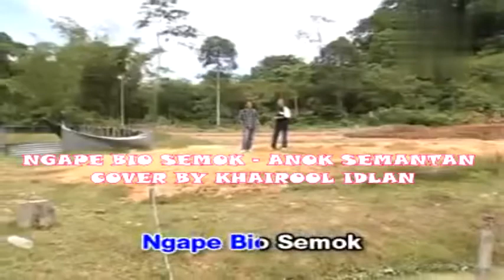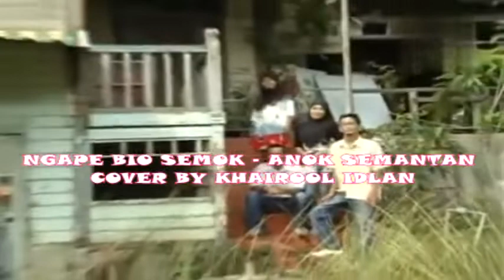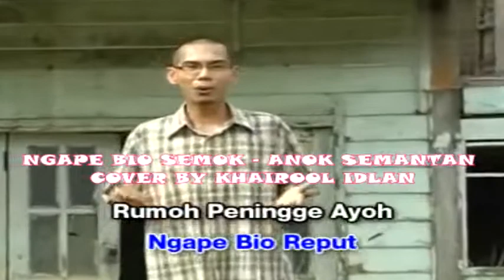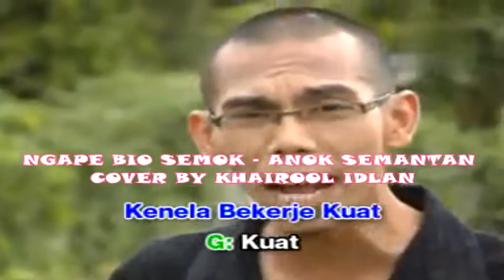Ngape Bio Semok - HARIZ and Pyan (Cover)